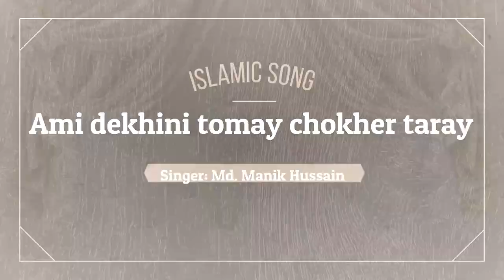আমি দেখিনি তোমায় চোখের তারায় /ইসলামিক গান / Ami Dekhini Tomay Chokher Taray /Naate Rasul Sallallah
Generation Leader এই চ্যানেলটি একটি জনসেবামূলক একটি চ্যানেল। এখানে জনস্বার্থে বিভিন্ন বিষয়ের উপর ভিডিও আপলোড করা হয়।